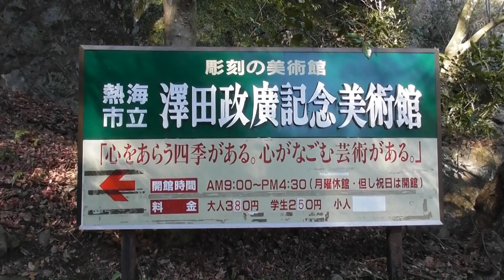【謹賀新年】熱海の梅園散策（静岡県）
サムネは、起雲閣（動画撮影禁止ですので、静止画像のみ撮影した一枚）です。

梅園みてきました。